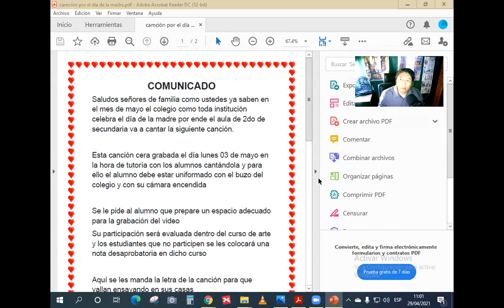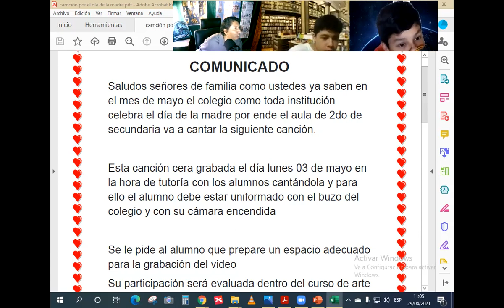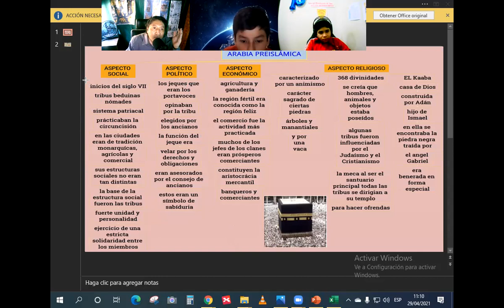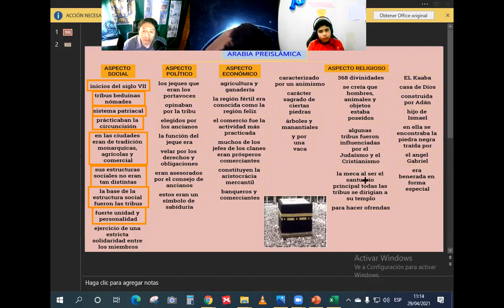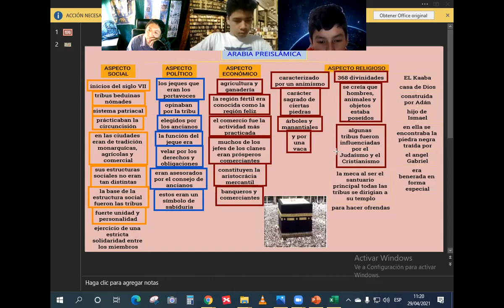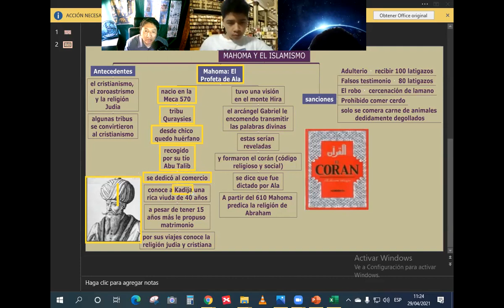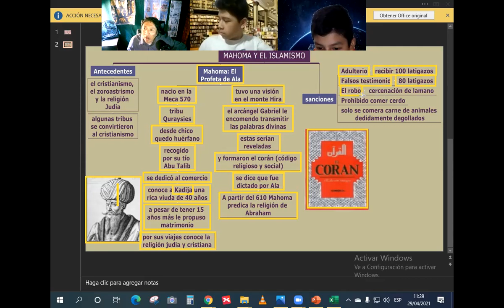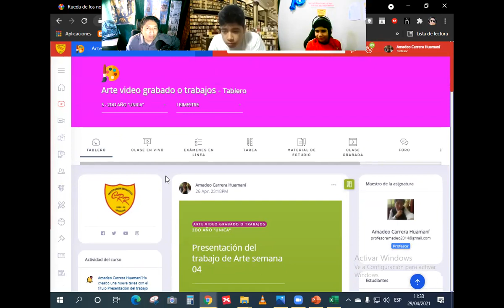Mahoma y el Islam 2do sec